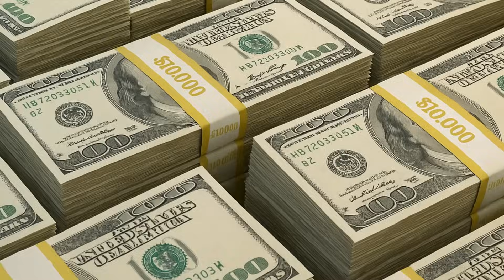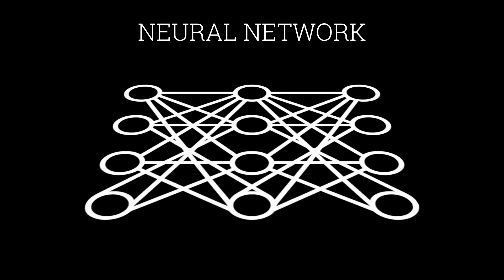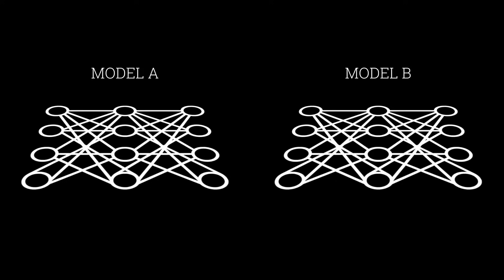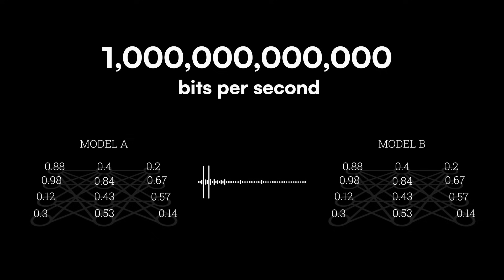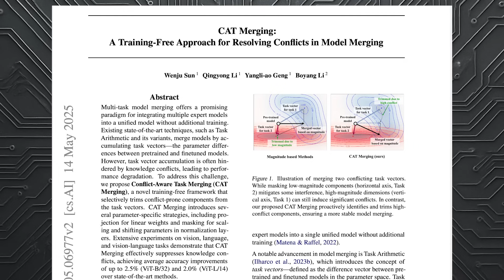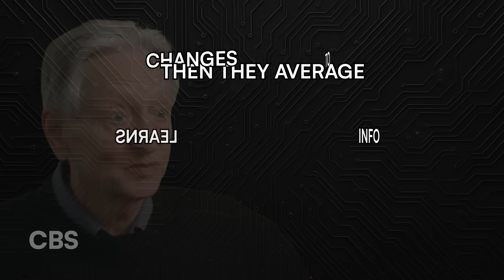🚨AI Godfather Hit PANIC – The Real Reason Is...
Geoffrey Hinton is sounding the alarm on a breakthrough called AI Language.
This new method lets AI models share knowledge instantly, cutting training costs from $100M to almost nothing.

In this video, we explain:
 • What AI Language and weight-swapping really are
 • How DeepSeek’s model distillation set the stage
 • Why AI Language Could Mean a Totalitarian AI Future
 • And what was THE REAL REASON that made Hinton leave Google

If you’re tracking AI trends, neural networks, or the future of machine learning, this is the one to watch.

00:00 - Why is AI Godfather scared?
01:02 - Anomaly detection
01:28 - How fast we communicate?
02:24 - How Learning works
03:01 - New way to swap information / learn
03:10 - Thought Experiment
04:20 - Tera-bits-per-second knowledge transfer
04:45 - AI Language is not that simple